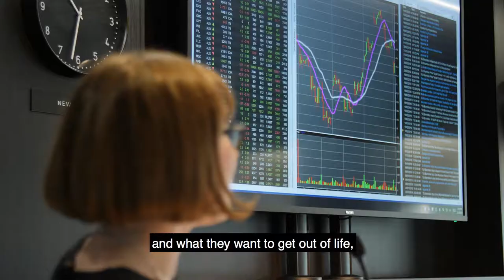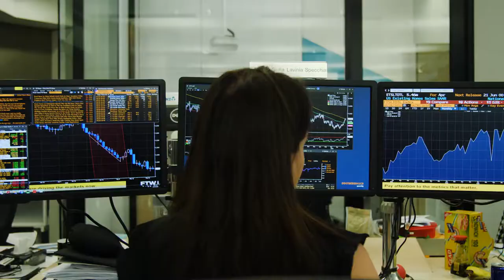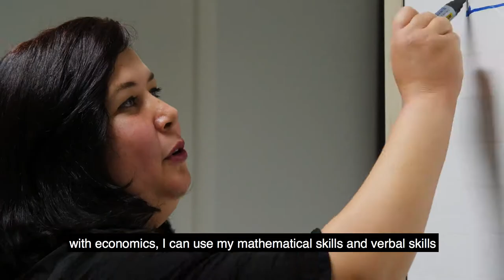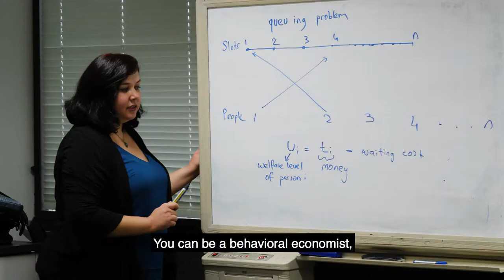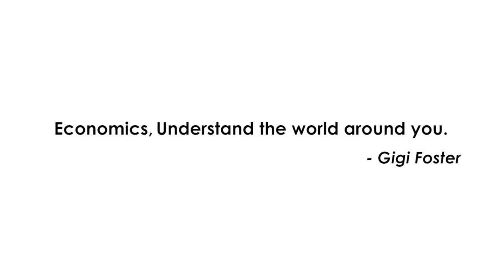COMPRESSED Economics with Subtitles